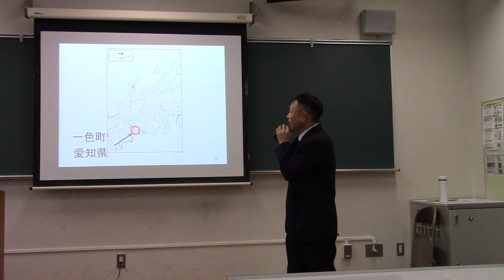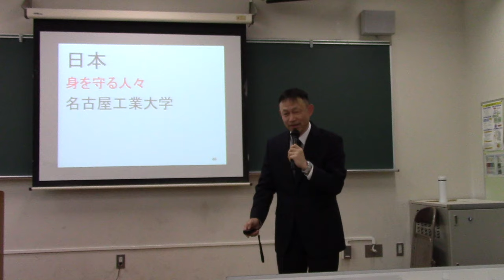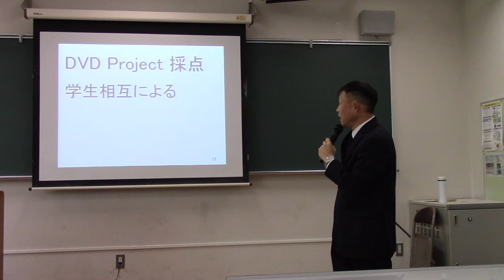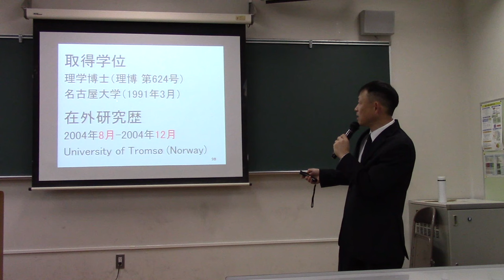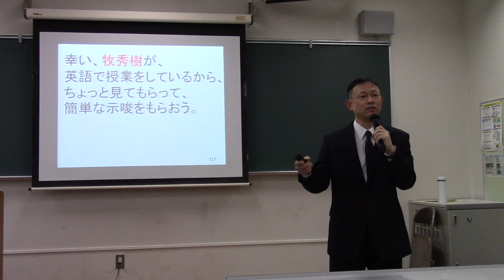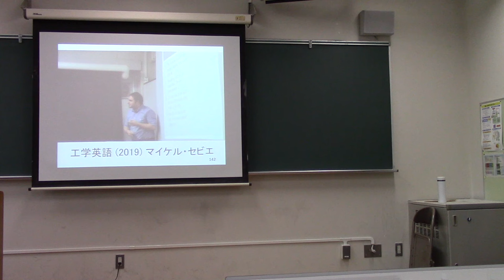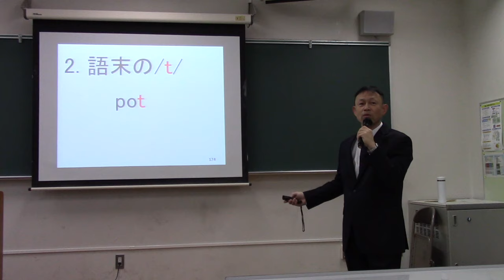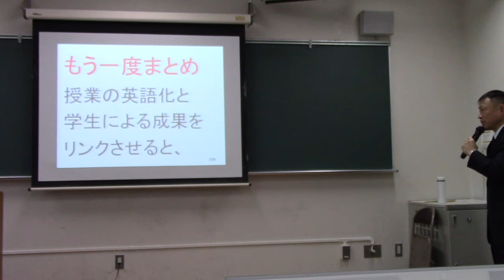専門科目を英語で教える (2019) 名古屋工業大学/Teaching Major Classes in English (2019) Nagoya Institute of Technology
2019年12月2日・名古屋工業大学・専門科目を英語で教える/December 2, 2019・Nagoya Institute of Technology・Teaching Major Classes in English